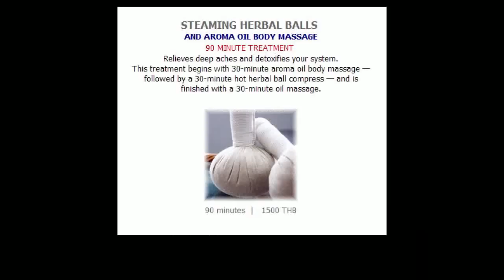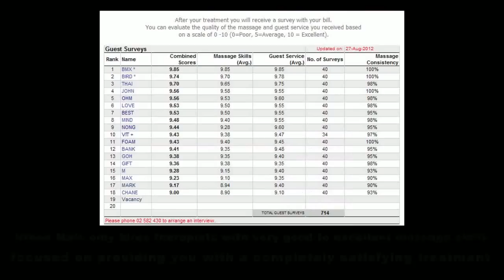Urban Male Massage and Spa Bangkok | Thailand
Urban Male, a stylish, modern, intimate, boutique spa for men at the heart of Bangkok, Asok and Sukhumvit Area is a well-known spa that has seven studios with shower exclusive for massage services.

Gay Asia Traveler do not claim ownership of this video. We just wanted to share this as featured on our